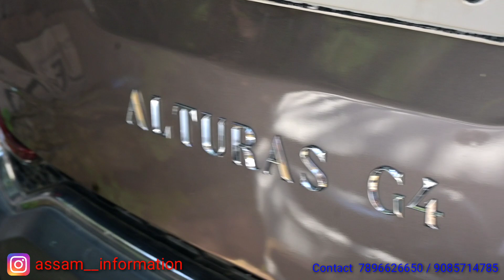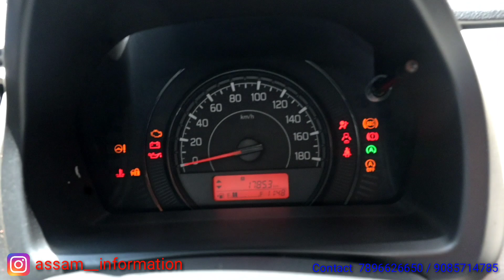Second hand Car low price in Assam | Second hand Car finance in guwahati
Here in this video you will be able know Guwahati second hand car showroom new video.
we discus about second hand car finance in Guwahati and best second hand car to buy in assam. we are trying to show some low price second hand cars in Guwahati. We visit the second hand car showroom and discussed about their new cars stock and the procedures of finance how they make their customer happy with service. Hope our view will find some information from this video about second hand cars in assam.